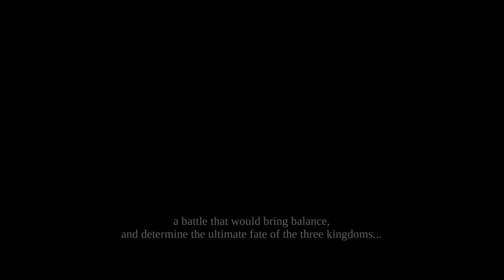Let's Play Darksiders: Warmastered Edition - Part 1 - Time For A Good, Old Fashioned Buttkicking!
Deceived by the forces of evil into prematurely bringing about the end of the world, War – the first Horseman of the Apocalypse – stands accused of breaking the sacred law by inciting a war between Heaven and Hell. In the slaughter that ensued, the demonic forces defeated the heavenly hosts and laid claim to the Earth.

Brought before the sacred Charred Council, War is indicted for his crimes and stripped of his powers. Dishonored and facing his own death, War is given the opportunity to return to Earth to search for the truth and punish those responsible.

Hunted by a vengeful group of Angels, War must take on the forces of Hell, forge uneasy alliances with the very demons he hunts, and journey across the ravaged remains of the Earth on his quest for vengeance and vindication.